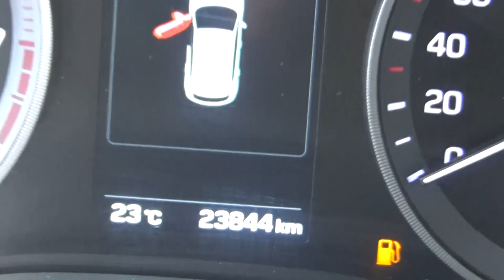Hyundai / Tucson / 2018 - JJ435619